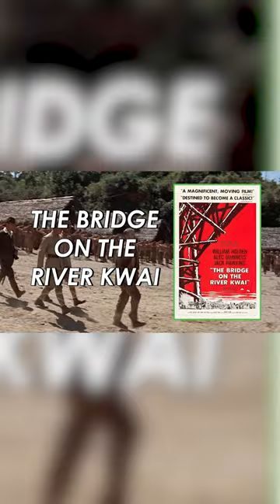Top World War Movies Awarded Best Picture.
World War movies that not only captivated hearts but also took home the prestigious Best Picture award. Dive into history on the big screen.